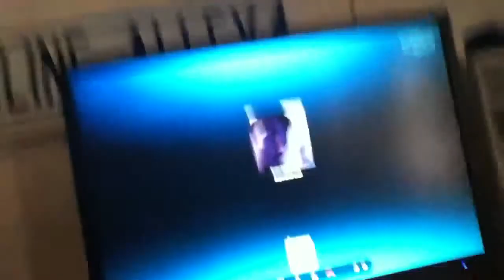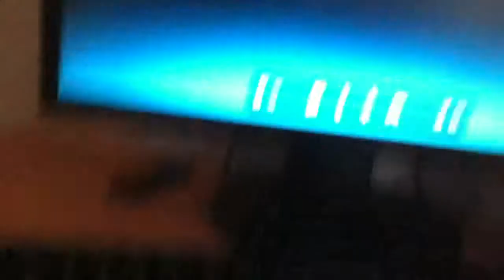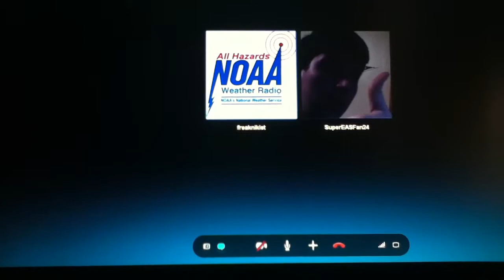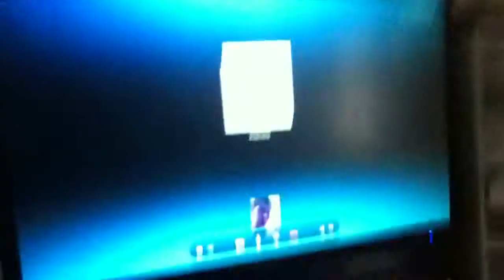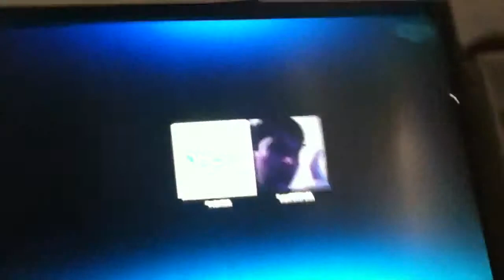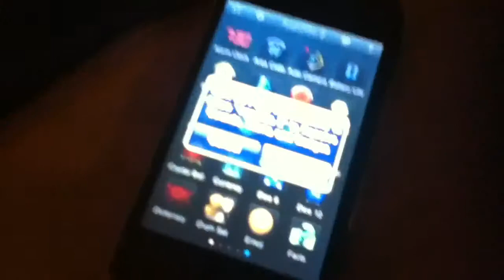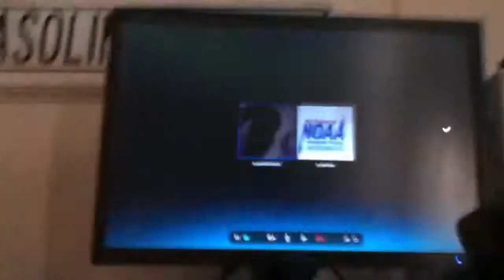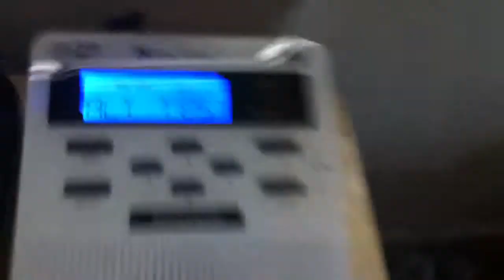The EAS Dingles (Part 1 of 3)